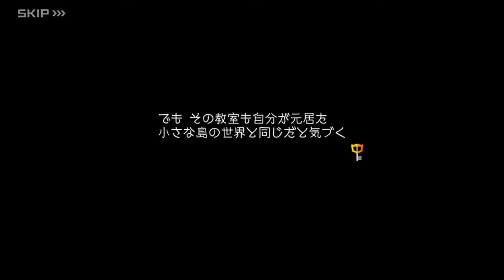キングダム ハーツ ダーク ロード: エピソード 2 (ウルド)